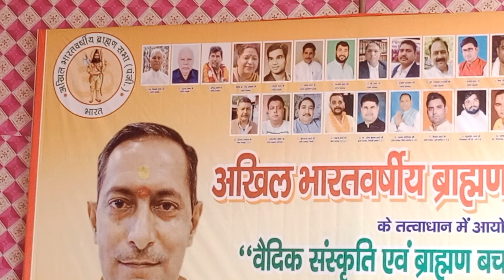आज जहांगीरपुर वैदिक संस्कृति एवं ब्राह्मण बचाओ चिंतन शिविर मैं शामिल होते हुए